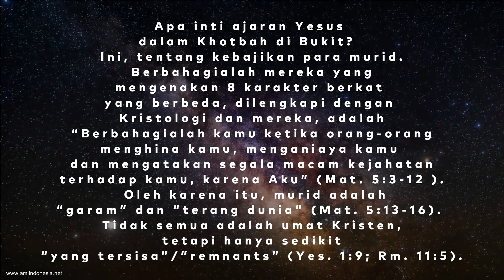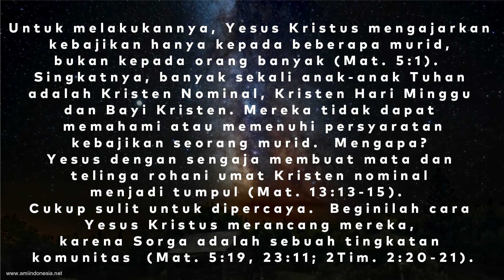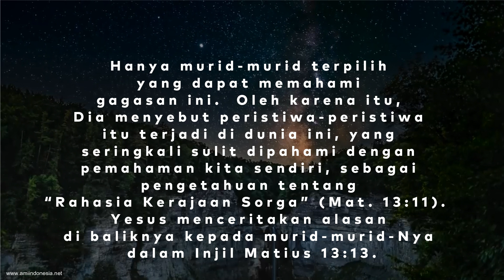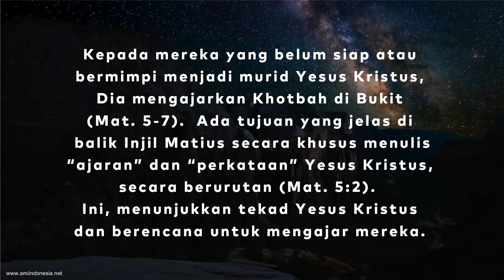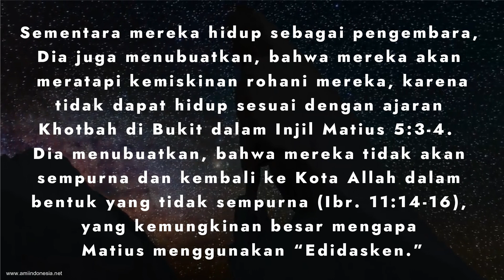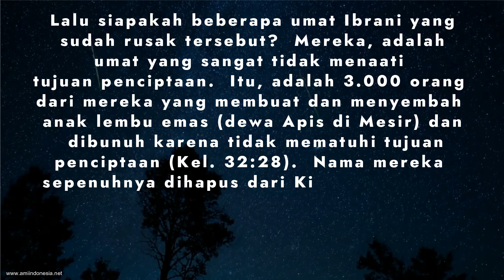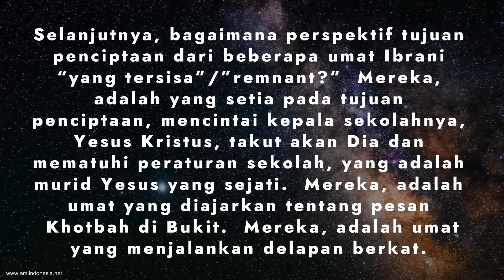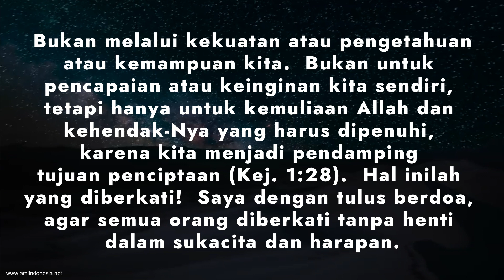#4 KOLOM PEMBELAJARAN | PS. THOMAS HWANG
#4 KOLOM PEMBELAJARAN ALKITAB,
By. Ps. Thomas Hwang P. HD.

▁ ▂ ▄ ▅ ▆ ▇ █ αмι ιи∂σиєѕια █ ▇ ▆ ▅ ▄ ▂ ▁

* Info Studi Online & Pemesanan Buku :
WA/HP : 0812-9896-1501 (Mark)